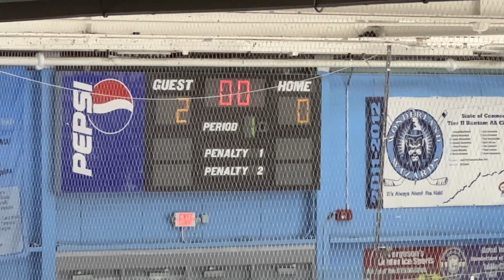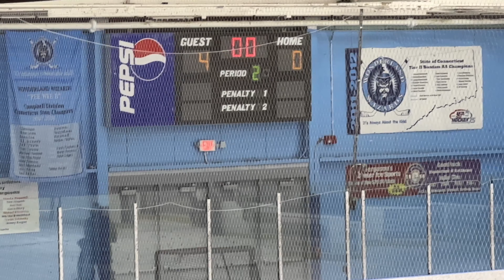Jan 5 vs Fairfield (9-0 win)